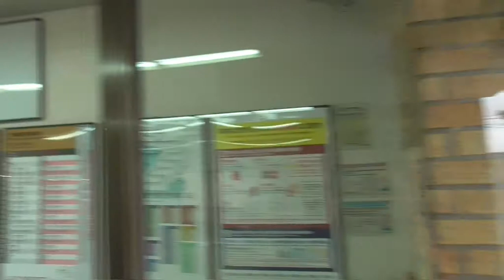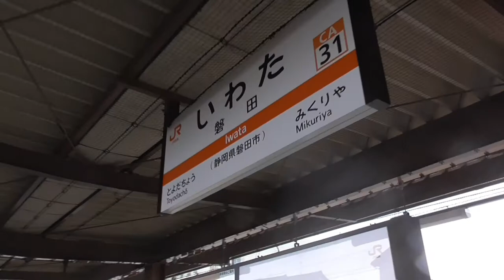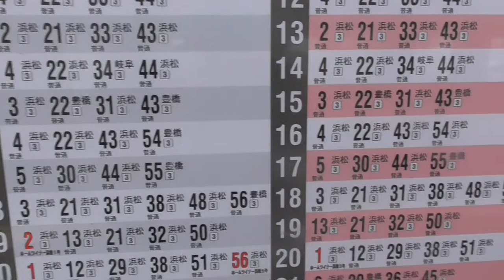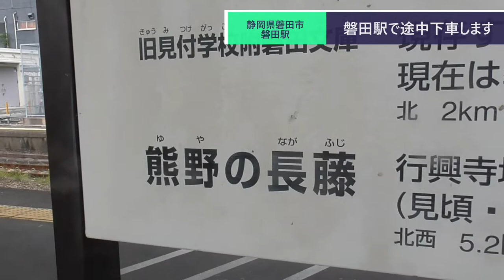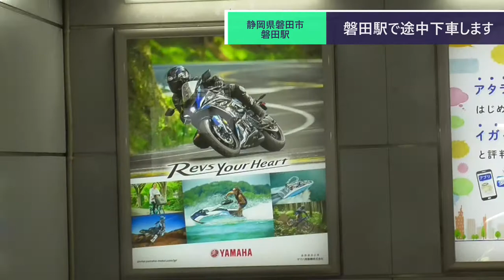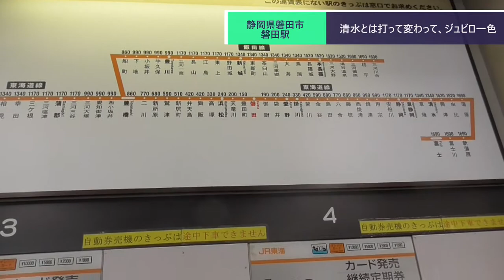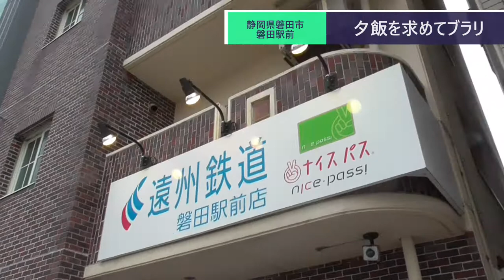ST080'31 駅前散歩：磐田駅①嵐の中で夕飯を求めて呟くヲタク【サクラ＊サク 桜神社＆佐久神社合格祈願の旅】